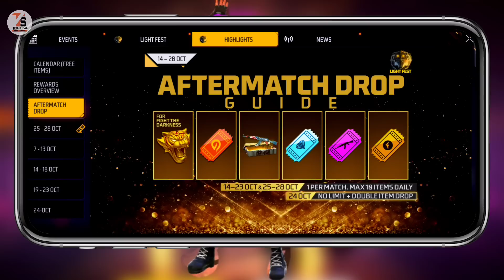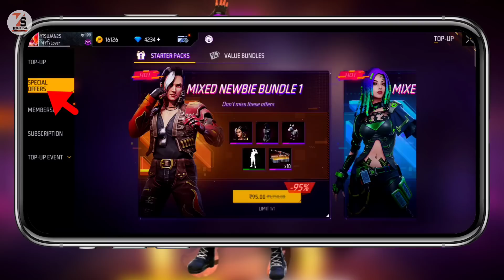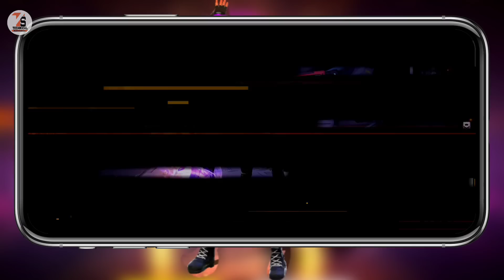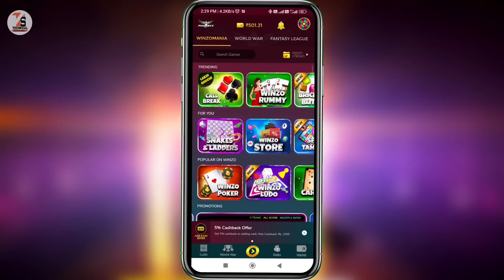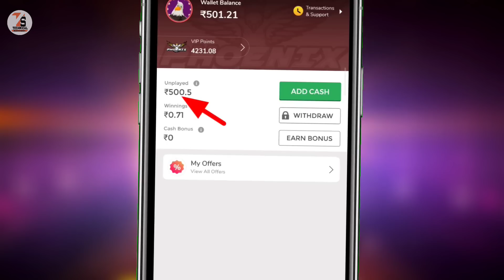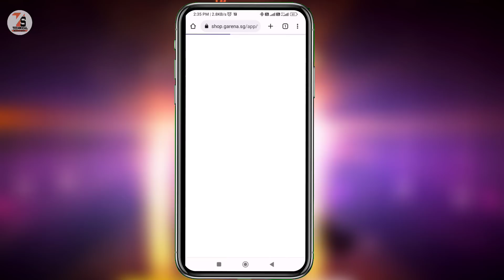Thomson Incubator Total Cost Diamond | Free Fire Incubator Thomson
✓✓✓About_This_Video✓✓✓
Hello friends, I am Sujan and in today's video I will show you the thomson skin that was given in the incubator and tell you how many diamonds it cost. And I'll show you the diamond for free.

    👇🔍🔍____Your Querie____🔍🔍👇
1. Thomson Incubator Total Cost Diamond
2. Free Fire Incubator Thomson
3. Free Fire New Thomson Skin
4. free fire incubator Thomson skin kitne Diamond Mein milega
5.    naya incubator per kitne spin lagega
6. new Thompson skin incubator
7. thomson incubator free fire
8. thomson incubator free fire best skin
9. free fire Thompson incubator full review
10. free fire thomson skin
11. free fire new Thompson skin